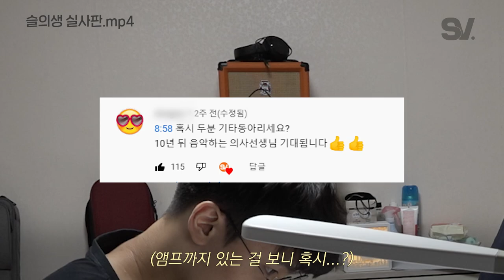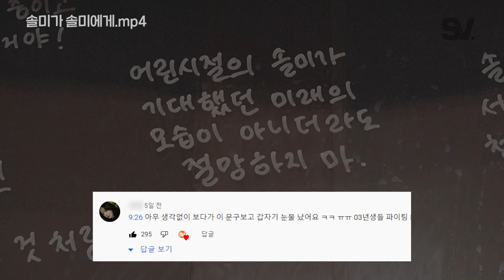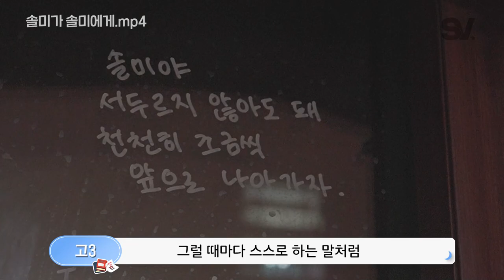ENG) 고3의 대학생활 로망을 들은 의대생의 현실 반응 [모두가 잠든 밤 비하인드]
결과와 상관없이 최선을 다했다는 것만으로도
칭찬받아 마땅한 여러분🧡

ES_A Thief in the Night - Etienne Roussel
ES_Beaucoup Bucks - Lasse Lyx
ES_Brand New Beginning - Oman
ES_Hidden Heart - A Month of Sleep
ES_Little Brother - Clarence Reed
ES_Make Restitution (Instrumental Version) - Kylie Dailey
ES_Midnight in Carmel - Wendy Marcini
ES_Obvious Trent - John Utah
ES_Outside the Line - Margareta
ES_Revive Us - JOYSPRING
ES_Tearing Down This Wall (Instrumental Version) - Sture Zetterberg
ES_The Last Guardians - Coma Svensson
ES_The New Normal - Sven Lindvall
ES_The Sledding Hill - Ludvig Moulin
ES_Toy Army March - Martin Klem
ES_Wizards at the Circus - Mac Taboel

ㅡ
⊙ 출연자를 향한 무분별한 악플은 '관리자의 권한에 의해' 삭제됩니다.
악플 및 인신 공격은 삼가해주세요!

ㅡ
⊙ 비디오빌리지와 더 많이 소통해요!
ㅡ
⊙ 스튜디오V와 더 많이 소통해요!
ㅡ
ㅡ
⊙ 팬 선물은 이 곳으로 보내주세요!
☞ 주소 : 서울특별시 강남구 영동대로 325 에스타워 13층 비디오빌리지
ㅡ
ㅡ